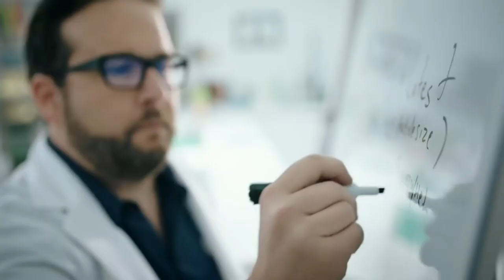Jon Levine Resume Reel v7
The acting resume reel of Jon Levine